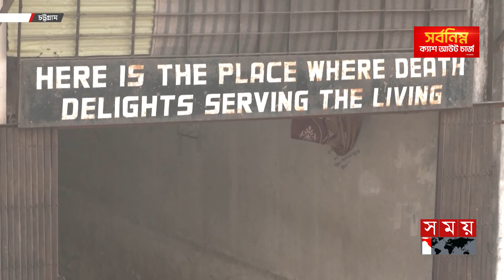মাত্র ১৭ বছর বয়সে না ফেরার দেশে! | Chattogram | Autorickshaw Driver | Somoy TV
Somoy TV: t.ly/Se1z
Somoy TV Bulletin: t.ly/iqIq
Somoy Entertainment: t.ly/3dWC
Somoy Sports: t.ly/iASp
SOMOY TV ISLAMIC: t.ly/zU6a

Somoynews.tv: t.ly/Y7ab
খেলার সময়: t.ly/xJ5H
সময়ের গল্প: t.ly/EW3M
এ সময়ের বাণিজ্য : t.ly/m3ir

Groups:
Somoy TV (Official)✅: t.ly/ajiO
Somoy Entertainment✅: t.ly/8CLh
Somoy Business✅: t.ly/4xaJ